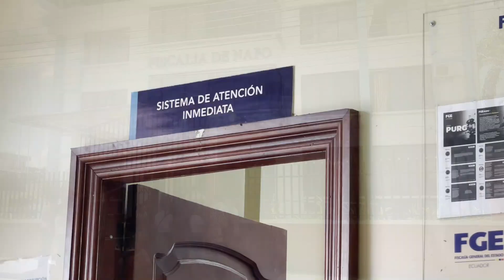JOVEN DE 27 AÑOS MUERE APUÑALADO - ALLYTV NAPO